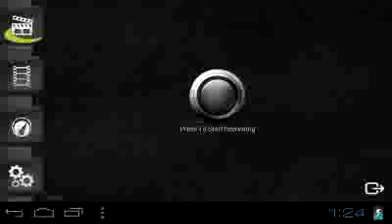NEW farming simulator 2014 android gameplay 3